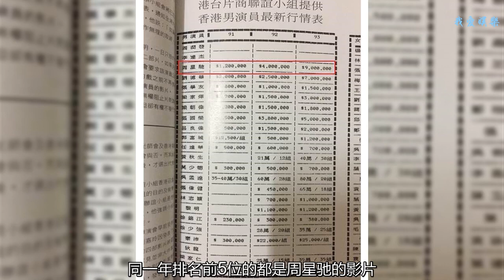1993年香港一線男星片酬大曝光 周星馳 劉德華 張國榮 梁家輝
1993年《銀色世界》雜志發表了由港臺片商小組提供的明星片酬人員名單表中，除了李連杰，周潤發，成龍的片酬不包含在內，這份名單中幾乎涵蓋了有所香港最紅得男明星。
    1992年全香港十大賣座影片中周星馳的電影占了7部，同一年排名前5位的都是周星馳的影片，排名第一的票房冠軍是《審死官》累計票房達4000多萬，排名第二的是《家有喜事》第三，第四分別是《鹿鼎記》上下兩集，緊跟其后的則是《武狀元蘇乞兒》，頓時間周星馳成為了整個香港最耀眼的明星，同時也是具有票房號召力的電影明星，早在1991年王晶和劉鎮偉為他打造的《賭俠》和《賭圣》系列讓他以120萬的片酬榮升到1992年400萬的片酬，到了1993年票房冠軍的寶座依然是周星馳的名字以《唐伯虎點秋香》榮登了1993年的票房冠軍，從而在1992年的基礎上片酬翻了一倍之多達到了900萬，
    早在1990年，隨著賭片的出現就已讓劉德華名聲大噪與周潤發合作的《賭神》與周星馳合作的《賭俠》再加上上世紀90年代劉德華自組的天幕電影公司出品的《九一神雕俠侶》和《九二神雕俠侶》都讓他成為了香港電影最火的明星1991年劉德華的片酬就已經達到了200萬，1993年隨著戲約不斷更是出演了《戰神傳說》達到了700萬。
    早在90年代初，哥哥就憑借《阿飛正傳》獲得了1991年香港金像獎影帝，然而在1992年哥哥更是與周星馳合拍《家有喜事》票房不俗列居當年票房榜第二，1993年更是出演《花田喜事》《白發魔女傳》以及《東成西就》都被列為當年十大賣座影片之內，1993年以500萬的片酬僅次于劉德華與周星馳。
    梁家輝可以說是唯一在80年代與90年代拿過兩次金象影帝的男明星，1992年更是以《黑玫瑰對白玫瑰》獲得金像獎最佳男主角，同時出演徐克導演的《新龍門客棧》備受好評，1993年，眾星云集的《東成西就》最為大方光彩，從而1993年片酬達到了300萬港幣。
    1991年呂良偉以《坡豪》的形象頓時間成為了香港這一類型電影人的代表，從而片酬也更上一層樓，從1991年的50萬，頓時翻到了1993年的200w港幣，
    早在80年代末，梁朝偉就已經是香港無線電臺當紅小生了名氣不俗，到90年代初更是獲得過兩次香港電影最佳男配角，1994年更是在王家衛為其打造的《重慶森林》獲得里程碑的第一個高峰，1993年片酬達180W港幣。
然而90年代我們熟悉的還有張學友，郭富城，黎明，以及任達華都已過百萬片酬